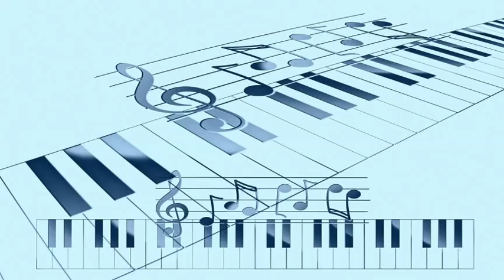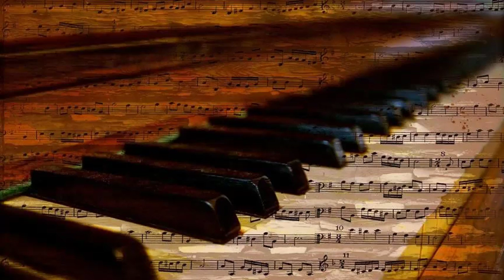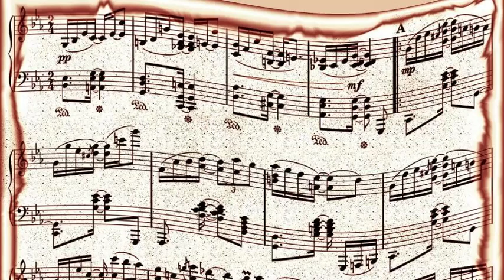Roy Eldridge - Black And Blue